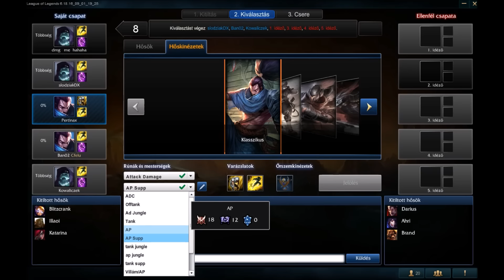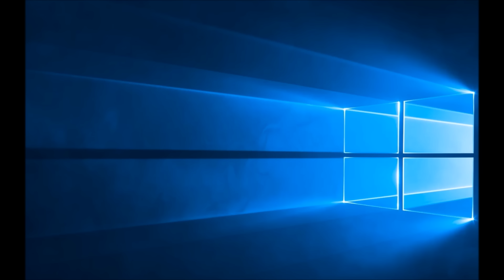Infó a következő szerverről | Füstbe ment LoL